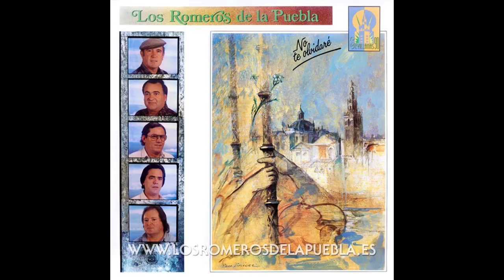08: RAZA COSTALERA (LOS ROMEROS DE LA PUEBLA) 1990: NO TE OLVIDARE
ROMEROS DE LA PUEBLA, SEVILLANAS, SEVILLANAS DE SIEMPRE, ROCIERAS, PARA BAILAR, PARA ESCUCHAR, PARA CANTAR, NOSTALGIA, ESPAÑA, ANDALUCIA, ROCIO, ROMERIA